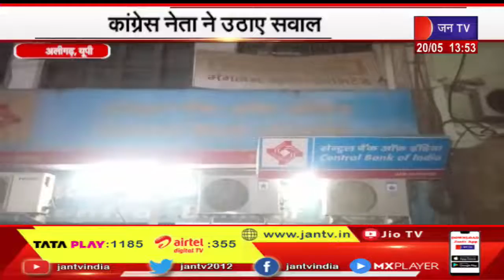Aligarh News | सेंट्रल बैंक घोटाले पर सियासत, कांग्रेस नेता ने उठाए सवाल | JAN TV